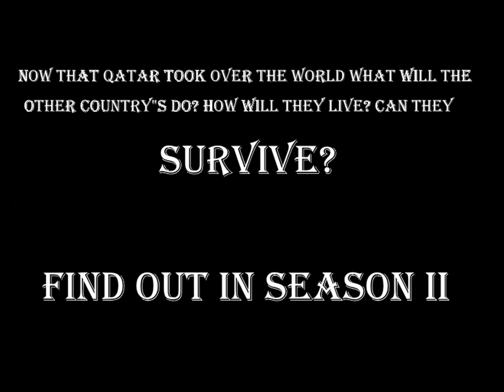AFOE Season Finale- A New Future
The end of Season 1